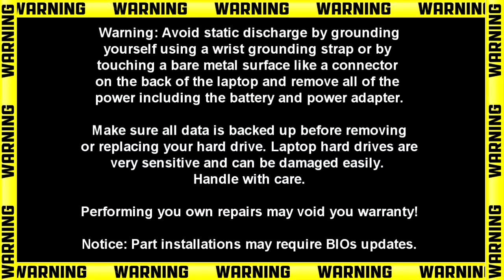Dell Latitude 3590 (P75F001) Touchpad How-To Video Tutorial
Dell Latitude 3590 (P75F001) video repair tutorial was brought to you